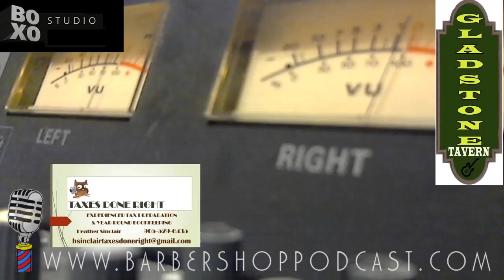Barber Shop Podcast - Thomas Wade - Live/Original Music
Country music fans are a loyal bunch with long memories, but many of them, like the rest of us, have let the memory of Thomas Wade slip away from them. This guy was the right age, sounding the right way at the right time when the "New Country" sound was blowing up and he was everywhere thanks to CMT, huge radio rotation and sold out tour dates. Add songwriting for the likes of Celine Dion all while riding a wave of success with his band Thomas Wade and the Waywards, and he could be forgiven for believing the world was fair and good, and his life was unfolding just as it should. and then life happened.

It took a bit of time, but Thomas Wade started to realize he was losing his voice and in doing so, his livelihood.  The very thing that had allowed his thoughts and visions to come alive and actually produce an income to support his wife and new child as well as his band family was slowly being taken away.  Fighting against the debilitating effects, he managed to twist and channel his voice into something tonally acceptable, but the end was in sight - and it wasn't pretty.
The better part of a decade ensued where the man in all his determination changed paths and perused excellence in another field, but singing was the furthest thing from his daily mindset - you see, he couldn't even TALK for 2 years.

Well, those years are in the (recent) past, and at age 56, the spirit and belief in his eyes are those of a younger man - possessed with music that sweeps across the years and the genres - still in the prime of his passions, still with the songwriting and musicianship he has within him. Now however, there is a grateful maturity and a true sense of purpose as Thomas Wade takes a deep breath and strides to center stage once again to do what he was always meant to do.

Lucky us.